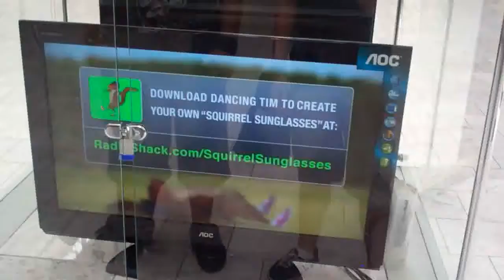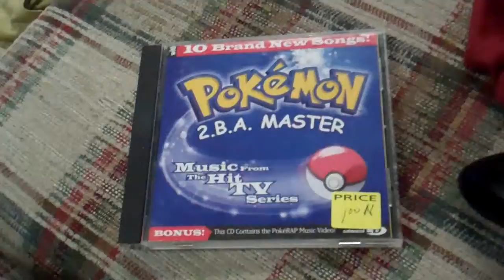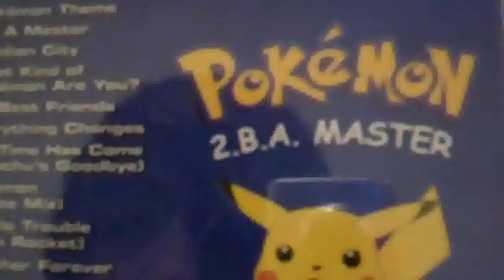Men Shop Too! (Day 3)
Howdy. This summer I decided to film every day of the summer just so I can look at it later and life and remember what I did that day. But at the same time I am showing people what I did. If you wanna stick around and watch I GREATLY apperciate it, but if not I understand.